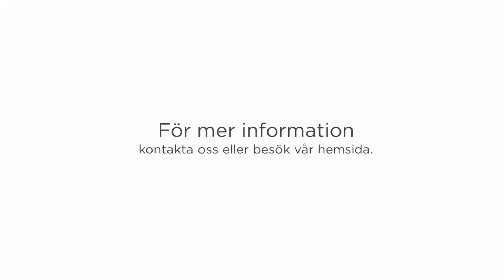KAKEL STOCKHOLM - TPP KAKELSÄTTNING AB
BESÖKSADRESS:
TRÄLHAVSVÄGEN 30, 184 60, ÅKERSBERGA

TELEFON
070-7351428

MOBIL
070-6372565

FAX
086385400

 VERKSAMHETSBESKRIVNING:
Kakel Stockholm. TPP KAKELSÄTTNING AB har funnits i branschen sedan 1996. Alla våra arbeten har 10 års garanti. Kontakta oss för kvalitativa och välrenommerade jobb inom sättning av mosaik, klinker och kakel i Stockholm med omnejd.

Ring oss på TPP KAKELSÄTTNING AB för mer information om våra garantier, referenser med mera inom kakelsättning, badrumsrenovering, kök, våtutrymmen, våtrumsbehörighet, poolarbeten, mosaik, klinker och kakel i Stockholm med omnejd.

Totalt finner 6 st plattsättare på företaget med en erfarenhet på uppåt 30 år i branschen. Därför kan du alltid lita på att samtliga jobb blir professionellt utförda med högsta kvalitet i åtanke. Trots detta ger vi dig 10 års garanti på alla våra jobb för att du som kund alltid skall känna dig bekväm med ditt val. Företaget är beläget i Åkersberga men utför arbeten i Stockholm med omnejd.

Välkommen!

 ALLMÄN BESKRIVNING:
Kakel, lergodsplattor med glasyr på en sida, används som skyddande och ofta dekorativ väggbeklädnad.

Mosaik, som exempelvis glasmosaik har blivit mycket populärt när man skall välja kakel och klinker. Mosaik i olika färger och storlekar kan man använda både på golv och vägg i sina olika rum samt i kök och badrum.